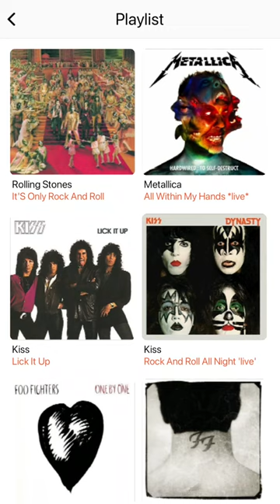106.5 WSFL - Some Days Bumper (Version 6)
Recorded after The Rolling Stones - It's Only Rock 'N' Roll (But I Like It) and before Journey - Any Way You Want It.